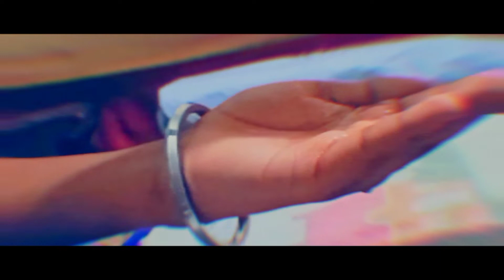Unboxing The Mystery Box || Cutest Enemy In My Vlog || Alien In The Box || Who Is This ?????..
Unboxing The Mystery Box || Cutest Enemy In My Vlog || Alien In The Box || Who Is This ?..||😱😱😱😱. *BOX MAI KYA HAI || INSPIRED BY DANISH ZEHEN
*Ohhhh No Stranger in My video.
*ALIEN IN THE BOX.
*ALIEN IN MYSTERY BOX
*ENEMY IS AHEAD
*UTHA LE RE BABA.😂😭😲
* DONT TOUCH THIS BOX
*GORILLA TRIPOD YOU ARE PRANKED
*MY PET TALKING PARROT
*Sasta Tripod
*Sasta Gorilla Tripod
*best Tripod for tik. tok
*Best Gorilla Tripod at low price
*Cheapest Tripod
*Cheapest Gorilla Tripod
* Tripod for Vlog
* Tripod Vlogging Setup